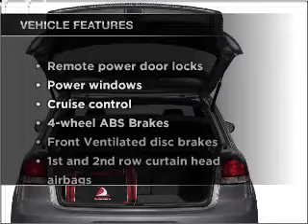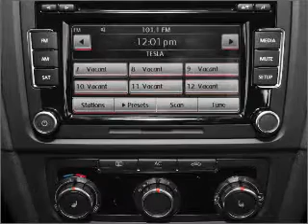2011 Volkswagen GTI - Schaumburg IL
Year: 2011
Make: Volkswagen
Model: GTI
Trim: BASE
Engine: 2.0 liter inline 4 cylinder 16 valve
Transmission: 6-Speed Automatic
Color: Shadow Blue
Mileage: 5
Address:
1000 E Golf Rd